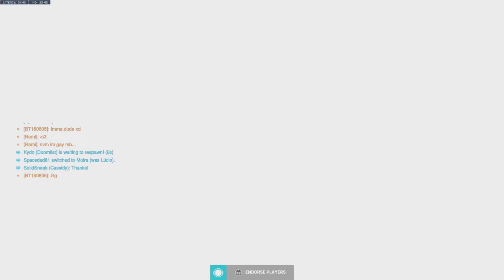toe curling apparently